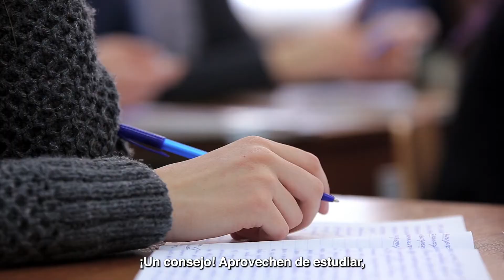Programa de Aurubis y AHK Chile en Peumo, Región de O'Higgins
Si bien la agricultura es uno de los sectores más importantes para la economía del país, aún existe una brecha respecto a la formación profesional en el sector.

AHK Chile por encargo de la empresa alemana Aurubis, desde el 2019 ha venido trabajado en la profundización del sistema dual de formación profesional con la comunidad del Liceo Técnico Profesional Jean Buchanan de Peumo.

El objetivo de este proyecto en la Región de O’Higgins es la formación de técnicos para el uso sostenible de los recursos en la agricultura, con una malla curricular orientada a la práctica y a las necesidades del rubro. Para seguir avanzando, este año entre otros iniciamos una capacitación al cuerpo docente en competencias digitales y potenciamos la preparación de los MaestrosGuías dentro de las empresas formadoras.

Durante un ciclo de charlas motivacionales de egresados del liceo para alumnos de III° y IV° medio de la especialidad agropecuario en formato online. Miguel Valenzuela Castro, desde el 2017 jefe de campo en la EmpresaFormadora Garcés Fruit en San Francisco de Mostazal, asumió a comienzos de agosto como administrador de campo de TUNICHE FRUITS (Graneros) e inauguró la serie de charlas como primer relator.

Te invitamos a conocer su historia y experiencia.